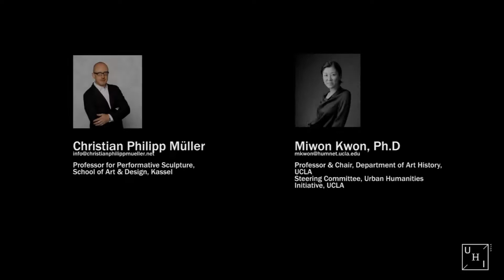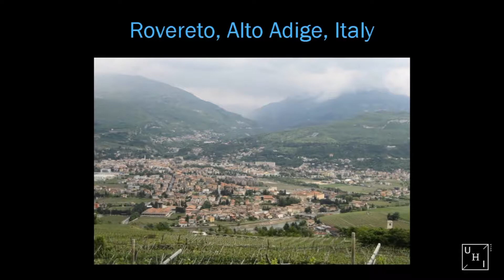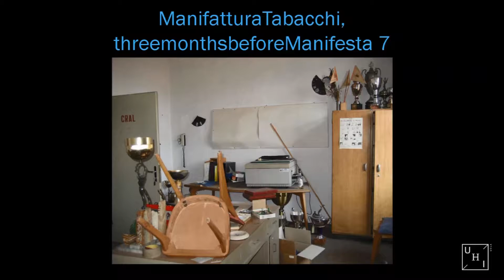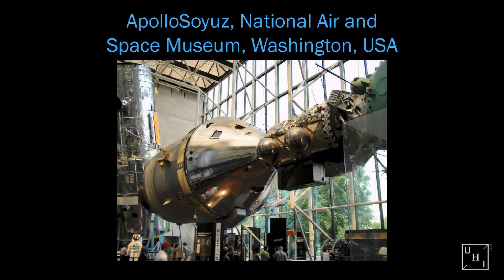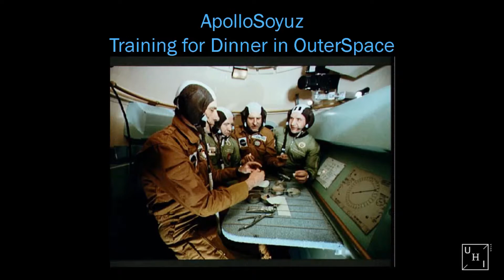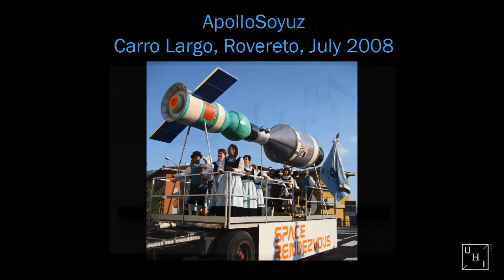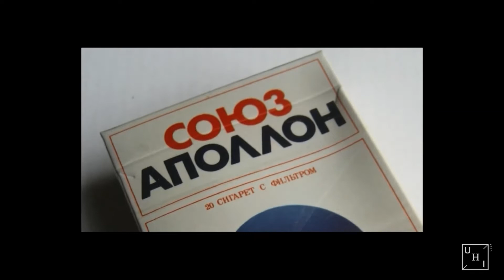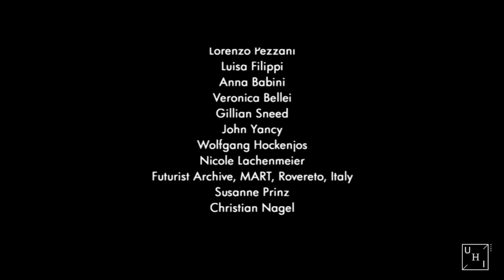Christian Muller, "Artistic Research"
A two-day symposium called "Design Knowledge: Making Urban Humanities" was convened at UCLA on 14th and 15th November 2014. The symposium was aimed to unpack new scholarly working models of the nascent intellectual concept "Urban Humanities" that bridge the disciplines of design, urban studies, and the humanities.

This lecture was part of the "Working Model 2: Artistic Research". The respondent to this lecture was Miwon Kwon.

Brief: To be comprehended, the complexities of urban space require a marriage of quantitative and qualitative analyses with non-empirical modes of knowing. Artistic research allows for methods of working through these non-empirical modes of knowing to produce relevant urban speculation through poetics.